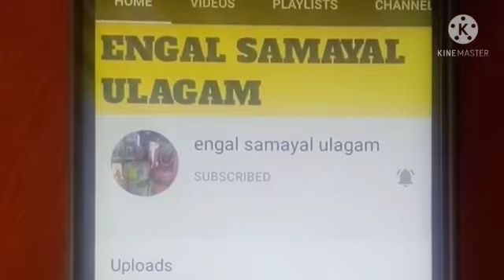aloo Chappathi /curd gravy recipe in tamil /ஆலு சப்பாத்தி /தயிர் கிரேவி